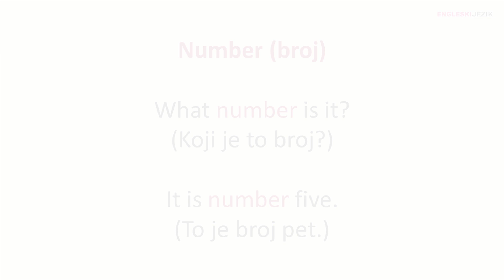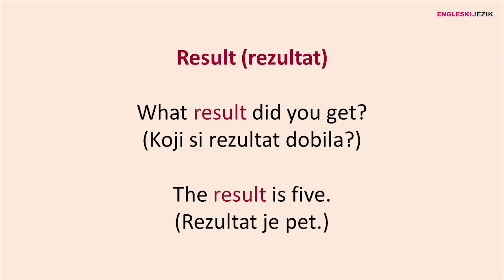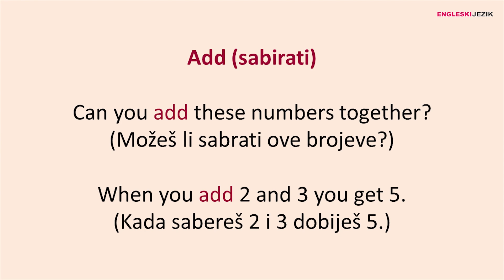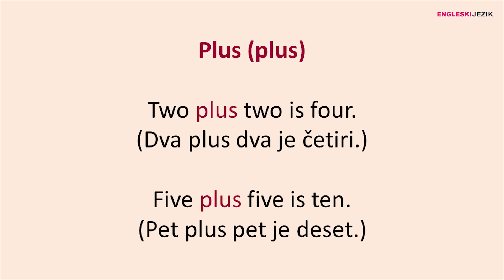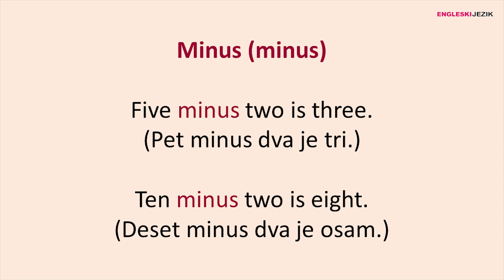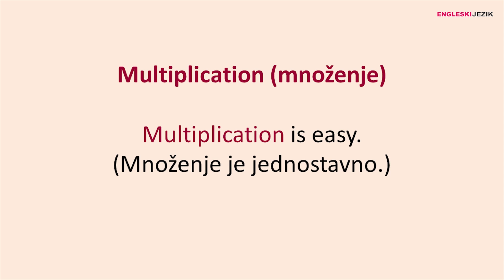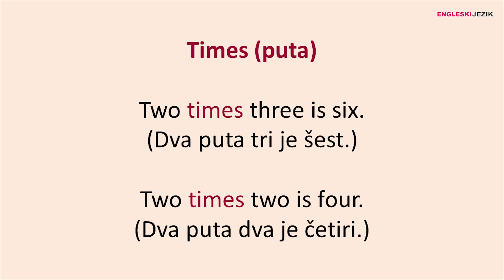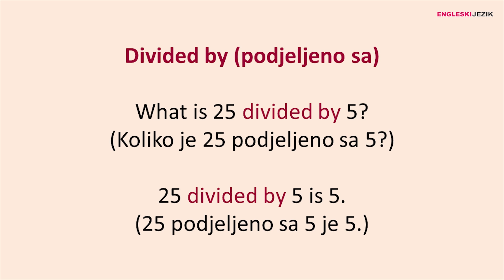Nove riječi sa laganim primjerima | Matematika i računanje za početnike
Predstavljamo vam nove riječi koje koje su vezane za matematiku i računanje na engleskom jeziku. Primarni fokus je na novim riječima i na izgovoru dotičnih riječi kao i na savladavanju novih rečenica koje su često upotrebljene sa dotičnim riječima.